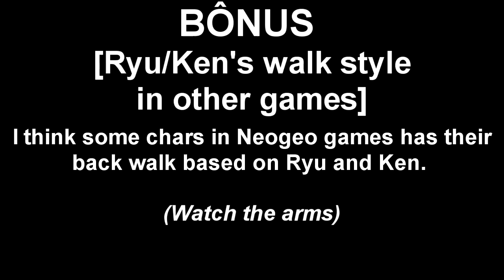Some SF2 Design Inherited from Final Fight [zangief not included]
Silly unrelated video to present during a short break. Zangief was not included cause the similarity between Haggar is very noticeable. Comparisons are original content, enjoy